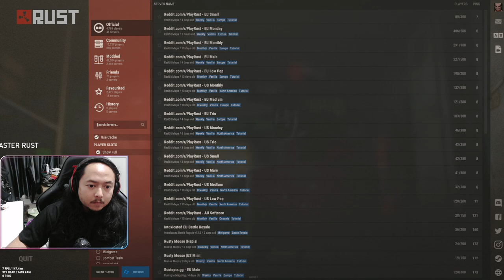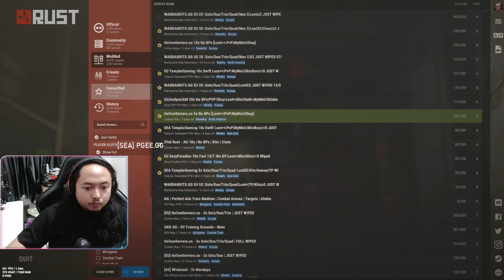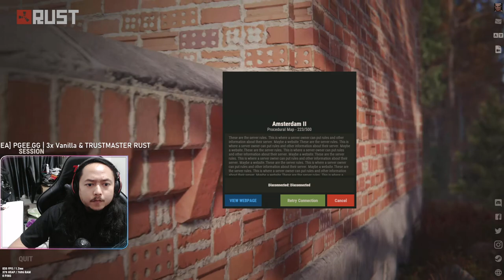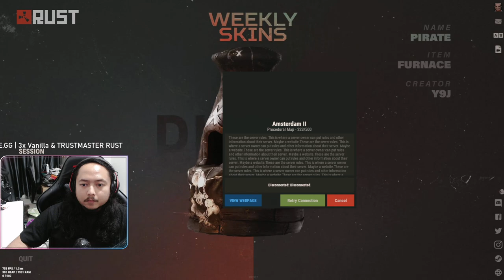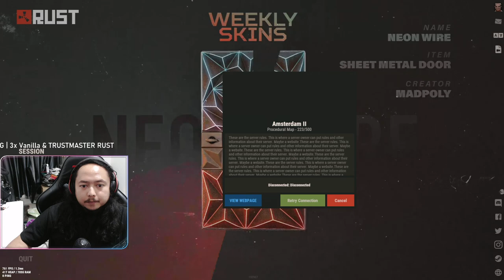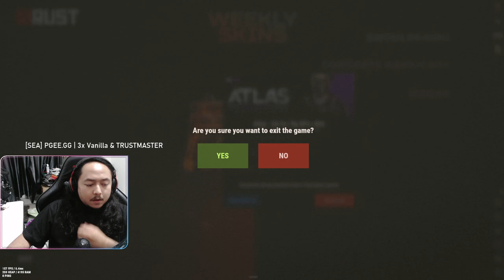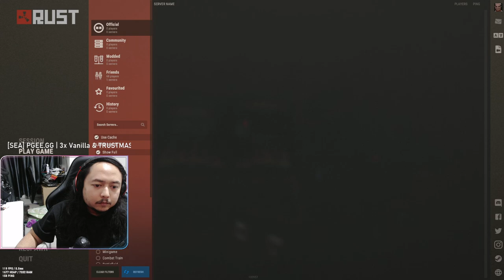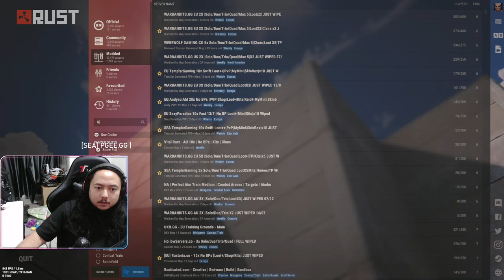15 Jul Replay